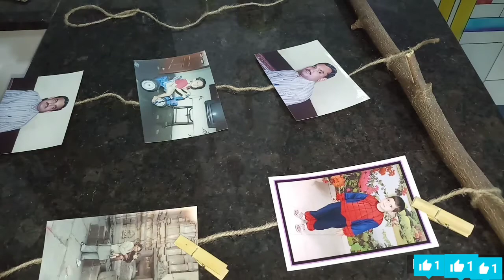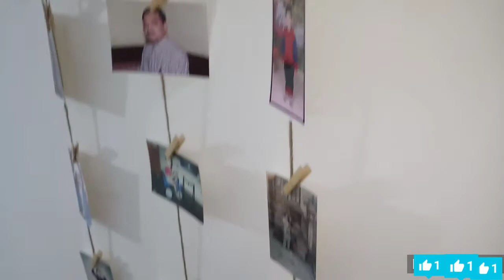Make a very beautiful DIY from a dry stick/ सुखी टहनी से बनाईये एक बहोत ही सुंदर DIY